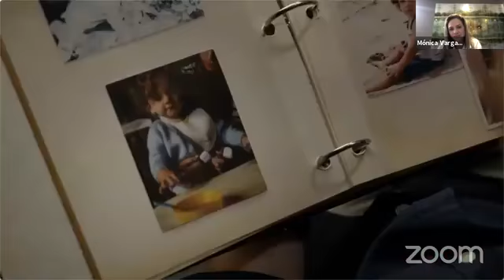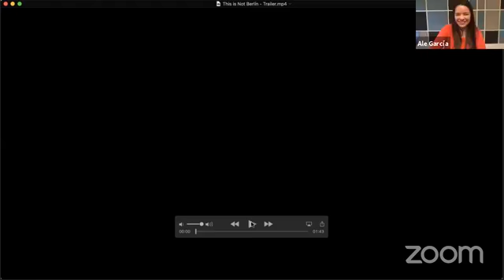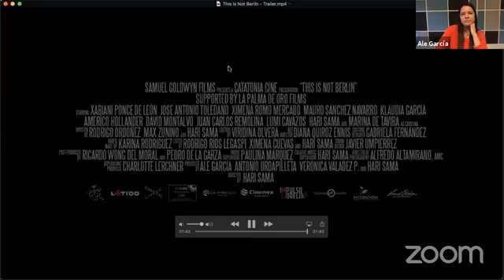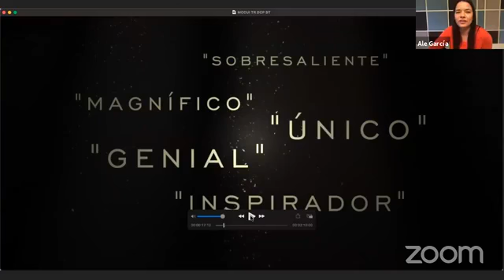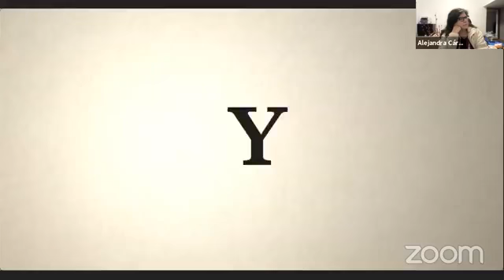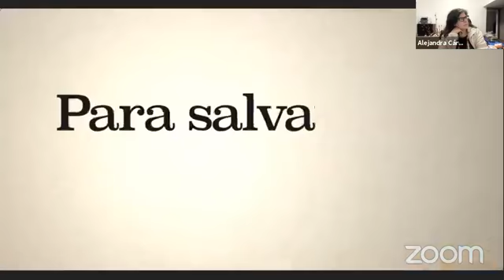Mujeres Creativas Productoras -CANACINE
13 JULIO 2021

Mujeres Creativas presenta: Mujeres Creativas Productoras-  Canacine
Agradecemos la participación de Mónica Vargas , Alejandra Cardénas y Alejandra García.